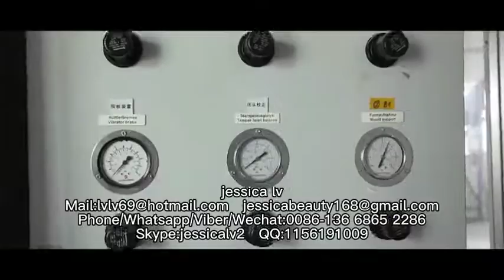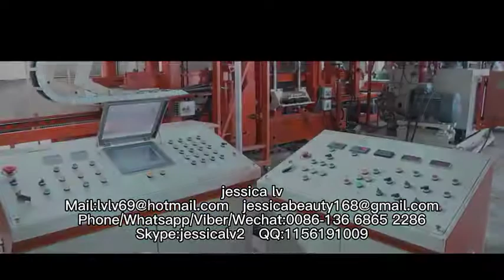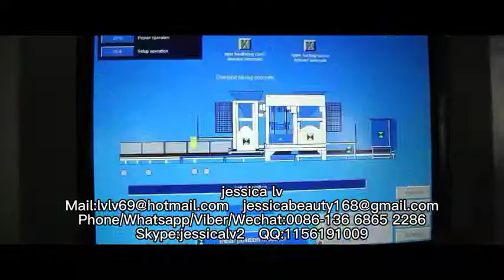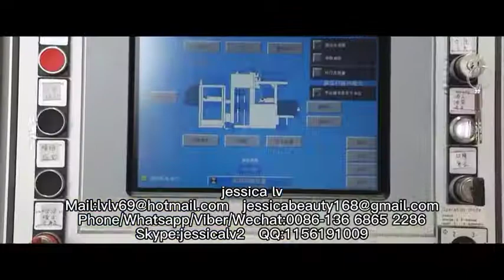QT4-25 Fully automatic fly ash cement concrete paving block brick making machinehollow brick machine